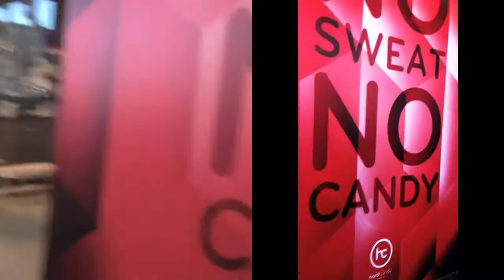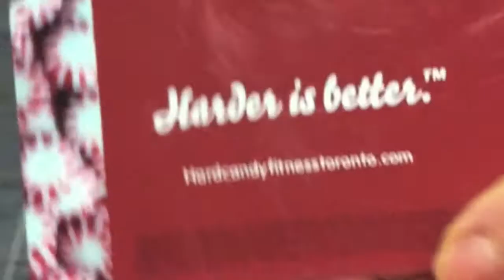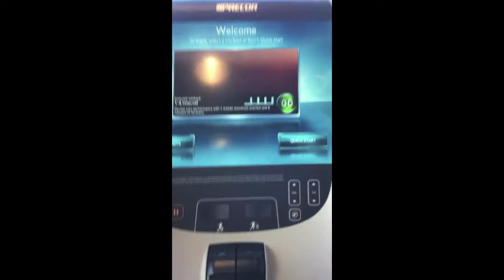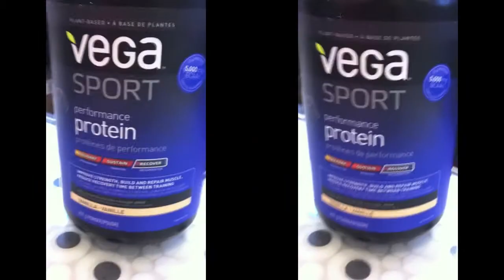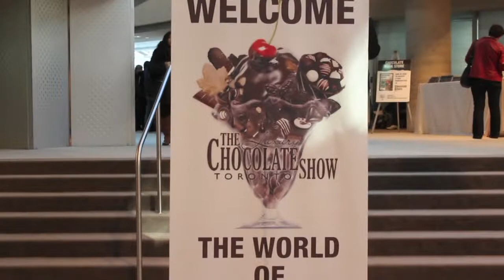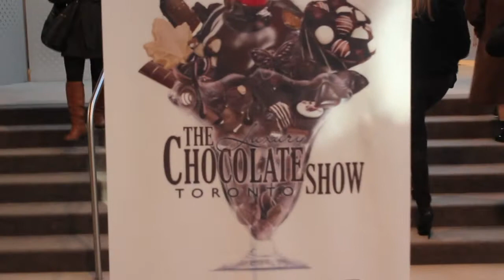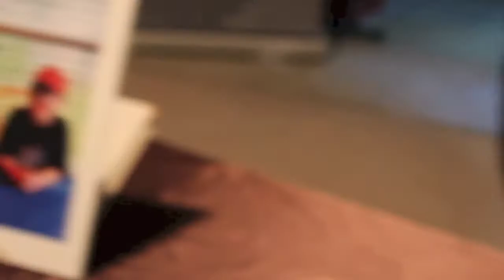VLOG: День из жизни в Торонто ( Hard Candy Fitness, Chocolate Show, Roy Thomson Hall, Yorkville)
Выходные в Торонто, поход в новый фитнес клуб Мадонны "Hard Candy Fitness"
Выставка дизайнерского шоколада "Chocolate Show" at Roy Thomson Hall
Ужин с друзьями в Yorkville